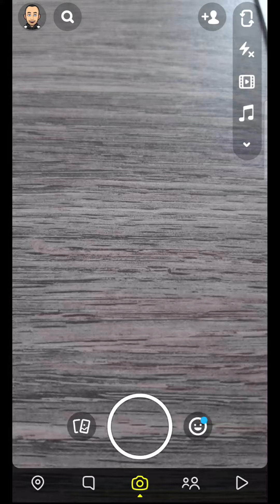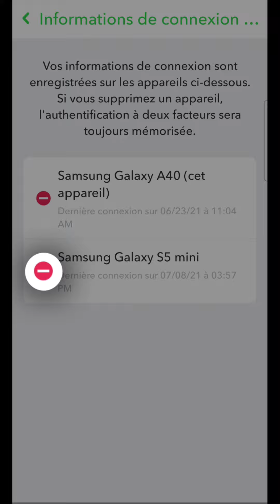SUPPRIMER CONNEXION Snapchat, comment déconnecter une session distante sur mon compte SNAP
Sécurité Snapchat, comment ne pas se faire bloquer ou pirater son compte Snapchat :